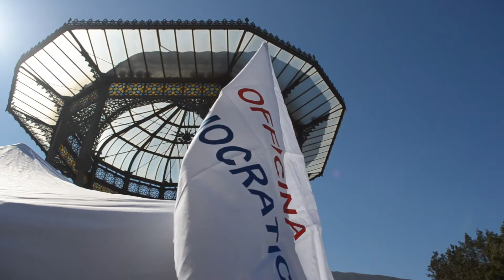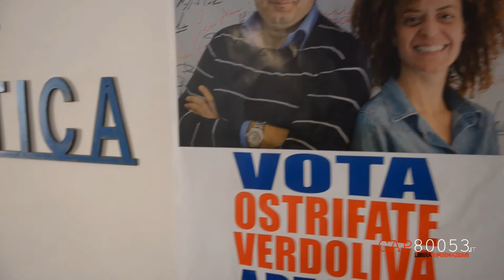VERDOLIVA_OSTRIFATE SPOT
SPot di chiusura campagna elettorale al consiglio comunale